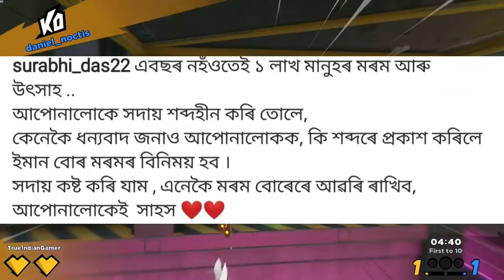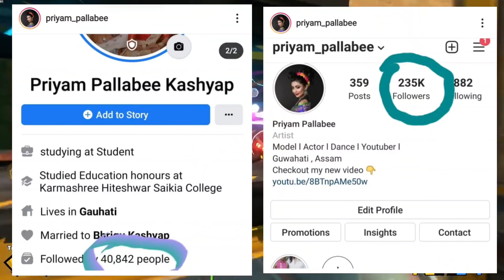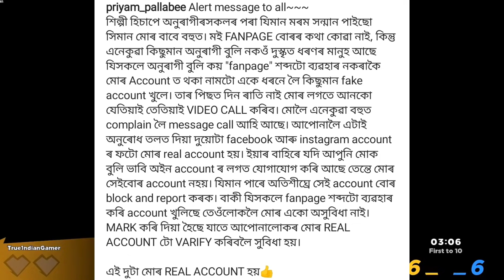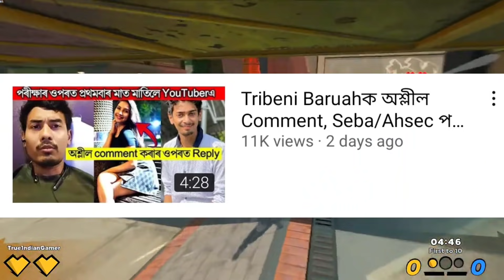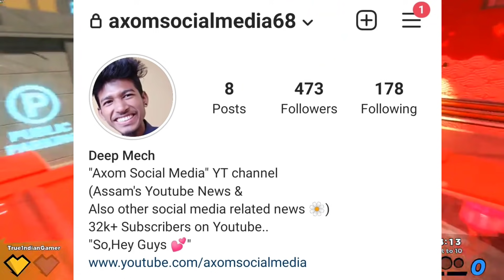অসমীয়া Roasterৰ Accident ! Priyam Pallabiৰ ভুৱা acc খুলি বেয়া ব্যৱহাৰ, Surabhi Das,Bikash Chetry